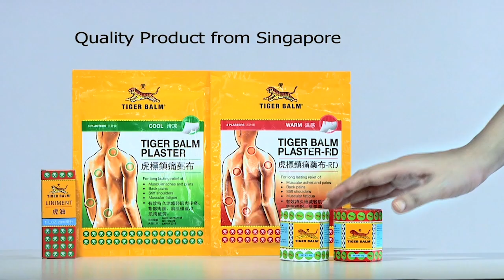အကျဉ်းသားတယောက်အနေနဲ့ ဦးကျော်မြင့်မှာ နစ်နာမှုတွေရှိကြောင်း သူ၏ ရှေ့နေ ပြော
ညီညွတ်သော ဒီမိုကရက်တစ်ပါတီ (UDP) ခေါ် နှင်းဆီပါတီ ဥက္ကဌ ဦးကျော်မြင့်အား တရားစွဲဆိုထားသည့် လ၀က အက်ဥပဒေပုဒ်မ ၁၃ (၁) အား တရားရုံးပြောင်းလဲစွဲဆိုရန် မြို့နယ်ဥပဒေအရာရှိမှ တင်ပြလာသည့်အတွက် ချမ်းအေးသာစံမြို့နယ် တရားရုံးတွင် အမှုရုပ်သိမ်းလိုက်ကြောင်းသိရသည်။

၎င်းအမှုနှင့်ပတ်သက်၍ နယ်မြေစီရင်ပိုင်ခွင့်အငြင်းပွားသည့်အတွက် ချမ်းအေးသာစံမြို့နယ်တွင် ဆက်လက်စစ်ဆေးခြင်းမရှိတော့ဘဲ တခြားမြို့နယ်တွင်ပြောင်းလဲစွဲဆိုသွားဆိုရန်အတွက် မြို့နယ်ဥပဒေအရာရှိမှ ရာဇ၀တ်ကျင့်ထုံးဥပဒေပုဒ်မ ၄၉၄ အရ အမှုရုပ်သိမ်းခွင့် တင်ပြလျှောက်ထားသည့်အတွက် တရားရုံးမှ စစ်စီပြီး ရာဇ၀တ်ကျင့်ထုံးဥပဒေပုဒ်မ ၄၉၄ (က) အရ စွဲချက်မတင်ကြောင်း သိရသည်။ အဆိုပါ လ၀က အက်ဥပဒေအား သက်ဆိုင်ရာ မြို့နယ်တခုခုတွင် ပြောင်းလဲတရားစွဲဆိုသွားမှာဖြစ်ကြောင်းသိရသည်။

ရိုက်ကူး - ဇော်ဇော်
တည်းဖြတ် - ငြိမ်းဇော်